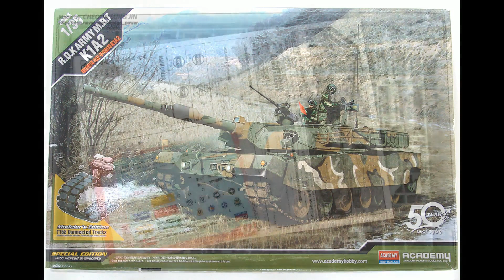프라모델 제작의뢰 작업중 조립 R.O.K ARMY M.B.T K1A2 (plamodel/Scale Model) ASSEMBLE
[ACADEMY] R.O.K ARMY M.B.T K1A2 1/35